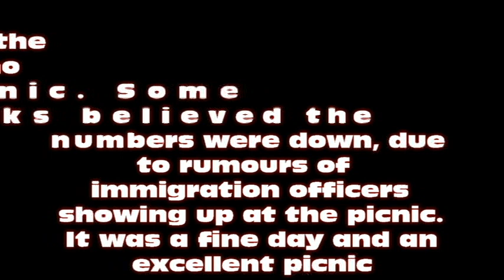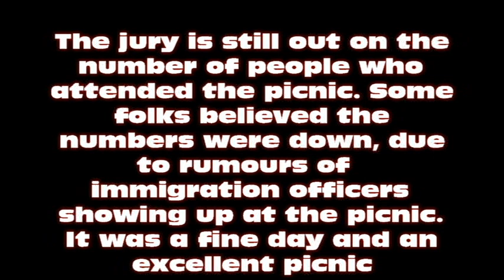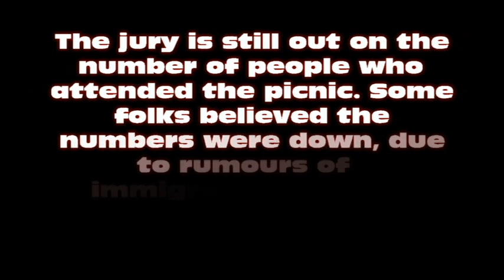SVG 1000 Islands Picnic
The debate continues on the number of people who attended the picnic. Some folks believe the numbers were down, due to rumours of immigration officers showing up at the picnic.
However the weather was fine and the crowd enjoyed every bit of it. There are signs of a younger crowd of Vincentians attending the picnic. I hope there is a way to keep this link going for many years to come.